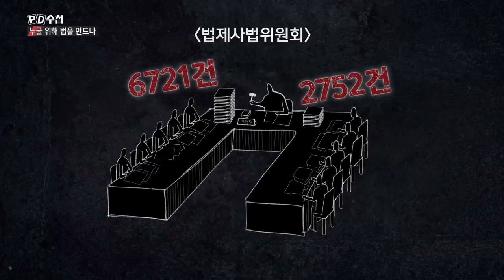5) 우여곡절 끝에 통과된 민식이법, 하준이법. 다른 법안은? - PD수첩 '누굴 위해 법을 만드나' (12월10일 화 밤11시10분 방송)